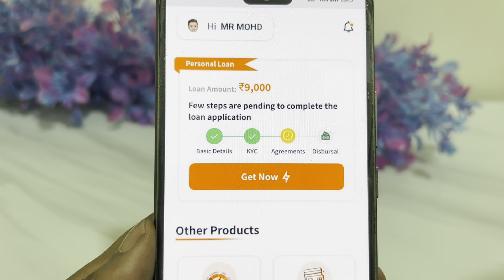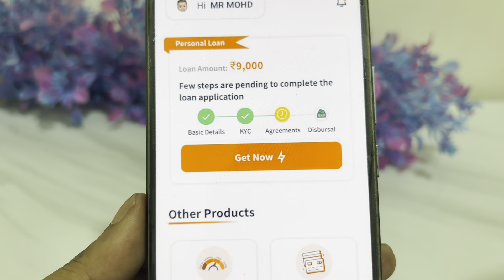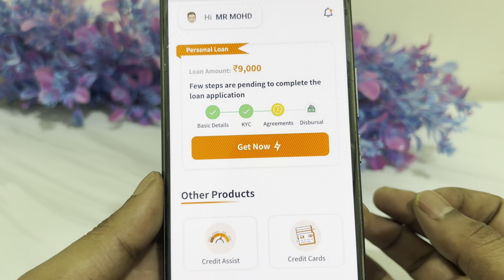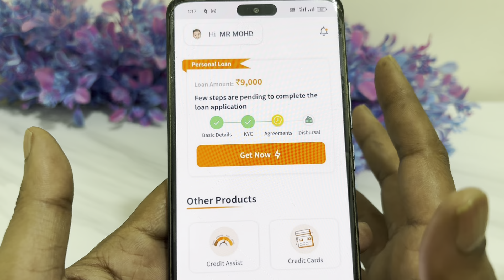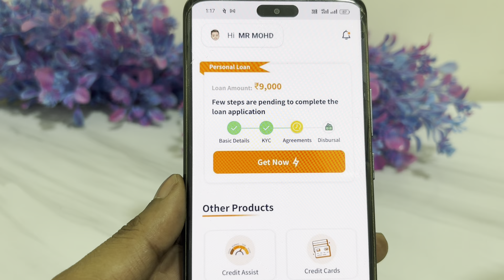✅ONLY PAN - Instant Loan app 2024 | fast approval loan - bad cibil new loan app without incomeproof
- Compare features
- Read reviews
- Mswipe
- KrazyKaro
- CashBean
- Buddy4Cash
- LoanTap

7 day loan app fast approval
personal loan
loan app